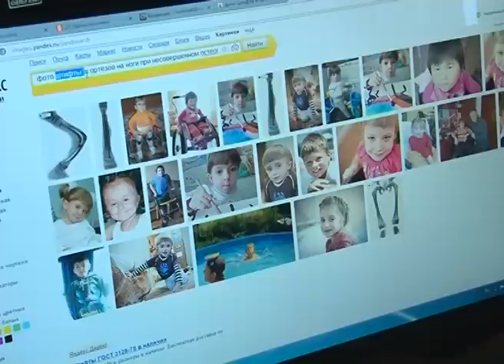«Хрустальный» ребенок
Тридцать переломов на теле восьмимесяного ребенка. Это не криминальная сводка, а последствия редкого заболевания. У дочери супругов Кадомцевых невероятно хрупкие кости. Любое неосторожное движение может вызвать серьезный перелом.

Банковские реквизиты счета и телефоны родителей Евангелины Кадомцевой
Наименование Банка получателя Филиал №5440 ВТБ 24 (ЗАО)
Адрес Банка получателя 630112,г.Новосибирск,ул.Фрунзе,д.232,234,234/1
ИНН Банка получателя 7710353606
Реквизиты и контактная информация родителей Евангелины Кадомцевой

Карта Сбербанка: 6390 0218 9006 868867, получатель: Муликова Анна Григорьевна
Карта Сбербанка: 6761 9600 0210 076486, получатель: Кадомцева Наталья Викторовна
Карта Сбербанка: 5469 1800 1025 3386, получатель: Кадомцев Евгений Владимирович
Расчетный счет в Сбербанке (номер счета карты): № 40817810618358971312

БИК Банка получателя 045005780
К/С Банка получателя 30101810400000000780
Получатель "Счет для пополнений банковской карты"
Счет получателя в Банке получателя 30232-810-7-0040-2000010
Назначение платежа
для зачисления на карту 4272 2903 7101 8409
получатель Кадомцева Наталья Викторовна